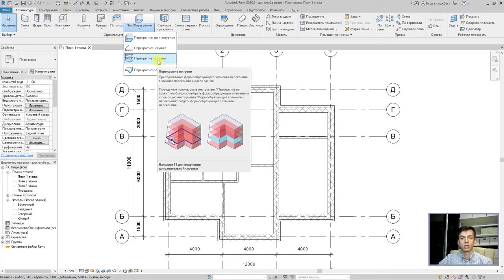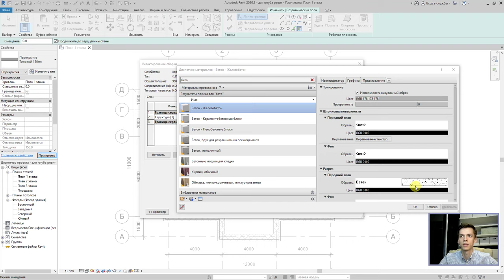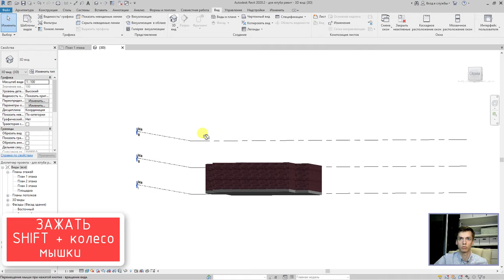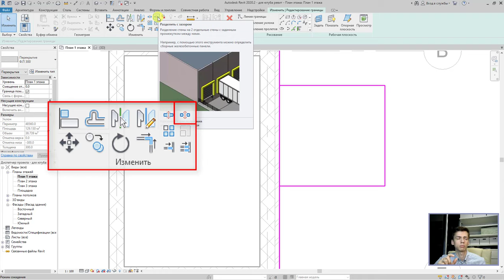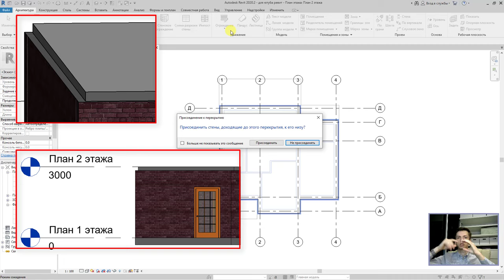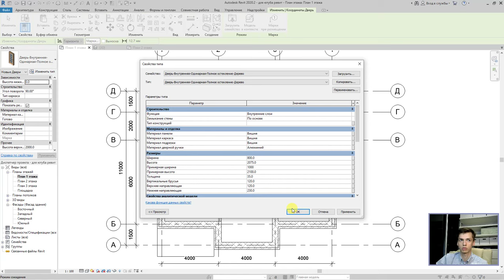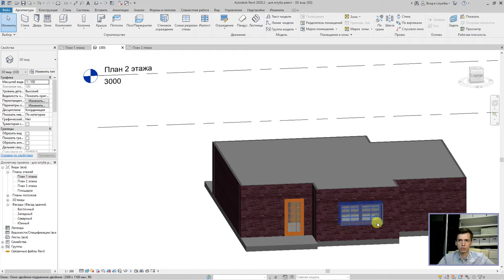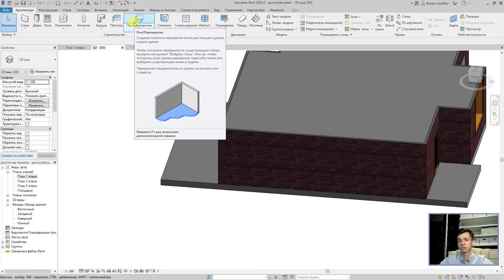План дома в REVIT.Часть 2.Перекрытие, фундамент. Добавление, редактирование семейств. Клавиша TAB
REVIT. План дома в REVIT.Часть 2.Перекрытие, фундамент Revit. Добавление, редактирование семейств revit. Клавиша TAB REVIT
Как построить дом в REVIT?
Выполняем чертеж дома по заданию. Малоэтажный коттедж.
Как начертить перекрытие в REVIT ?
 Как работает клавиша TAB.
3D вид.
Добавление и редактирование окон через семейства. Добавление дверей и редактирование через семейства revit.  С комментариями и подсказками. Видео урок revit. План дома в REVIT.
Вторая часть по выполнение проектной документации дома. Проектирование и отработка навыков. REVIT для начинающих.
В уроке для начинающих REVIT Вы увидите:
✔ Выполняем монолитную фундаментную плиту REVIT 03:00
✔ Учимся работать с эскизами перекрытия и фундамента REVIT. 05:10
✔ Выполняем монолитное перекрытие в REVIT. - 18:10
✔ Крыльцо REVIT 15:20
✔ Добавление окон REVIT / Добавление дверей REVIT 23:45

       ✔ Крыльцо REVIT
       ✔ Добавление окон REVIT / Добавление дверей REVIT